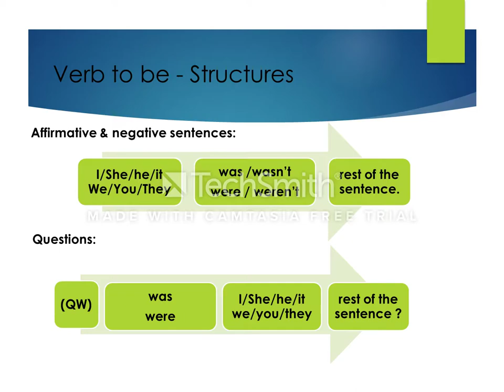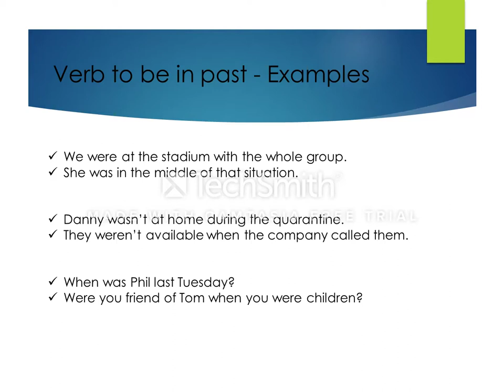Past Simple Tense: Verb to be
Verb to be in past simple: How to express an idea using this verb in the affirmative, negative and interrogative form.